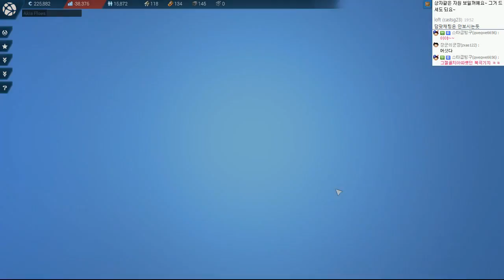아노2205 (ANNO 2205 ) | 우주 건설 헬독도 발전기! 초보성장기 | #15 - by조마문 (PC) ( 60프레임 , 풀옵션 , 초고화질 , 우주판 심시티 )